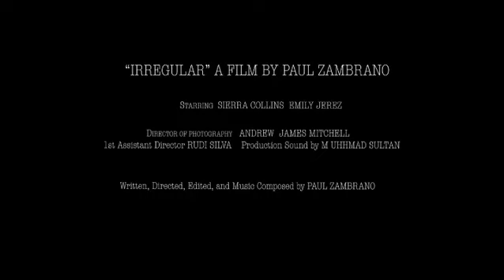Irregular (Official Trailer)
A young artist copes through the aftermath of a mental breakdown, and explains her atypical, nihilistic view of the world to an unsuspecting therapist.